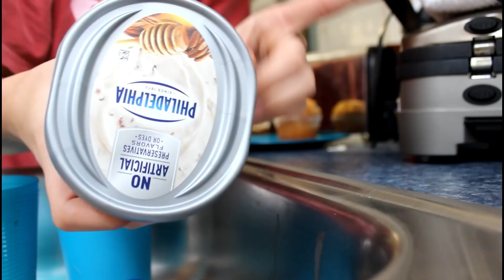COMPLETE room transformation (kind of)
hey guys, welcome back! Todays video is me rearranging my room and also deep cleaning/organizing as well, and I hope you guys enjoy :)